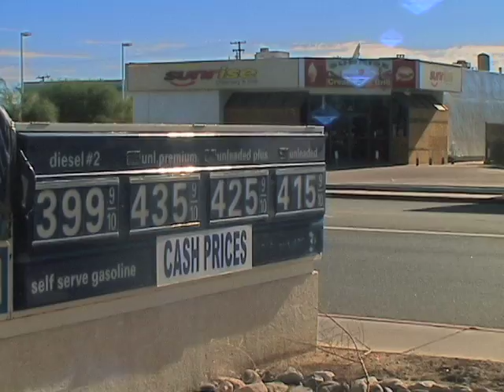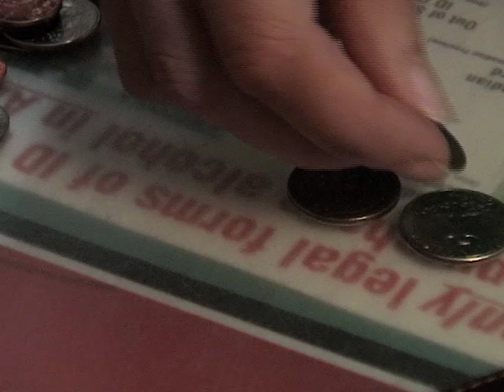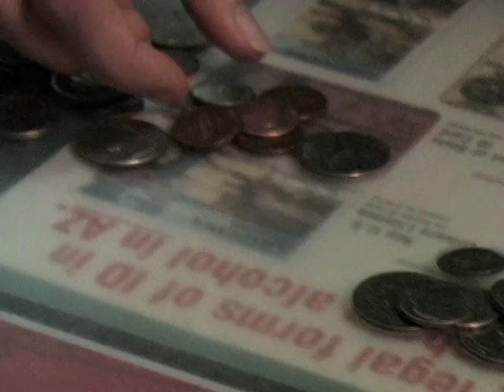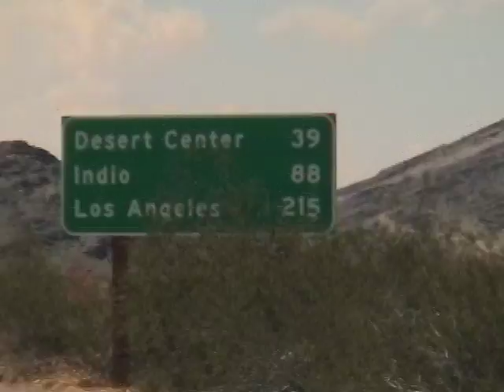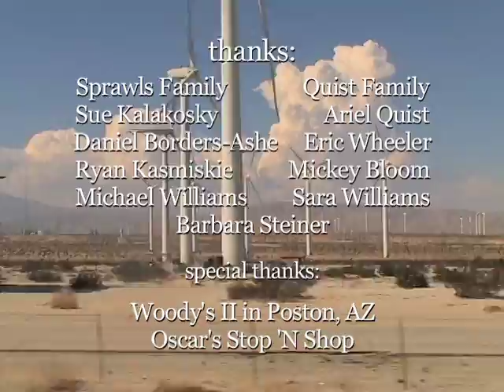Butterfly Killers [Director's Cut]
A platonic love story.

Original music by WAYNE and urban sprawls.